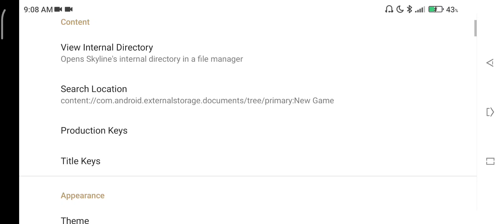Skyline edge v42.Resident Evil 6.Poco x3 pro 6/128gb.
Link Game: Resident Evil 6